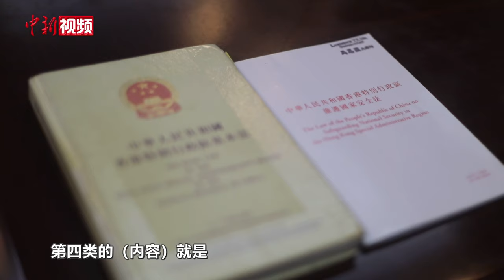法律专家五答23条立法：若没有危害国家安全意图 不会被控违法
3月19日，香港基本法第二十三条立法的条例草案，即《维护国家安全条例草案》在香港立法会综合大楼三读通过。香港各界对23条立法普遍积极支持，认为已是迫在眉睫。23条立法为何被认为具有紧迫性？它与国安法有何不同？做了哪些补充？如何体现了香港法律特色？而一些外国游客担心会因不了解香港法律，无意间触犯23条《维护国家安全条例草案》，这种担心又有道理吗？听听香港法律专家如何解答。